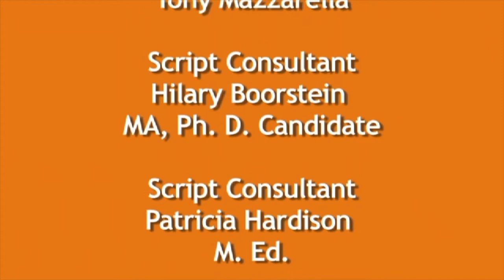Autism Video Modeling: Staying Clean and Heathy- Skill Building Buddies on Harmony Square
The video is designed to help ALL children learn how to keep themselves clean, neat, and healthy.
Skill Building Buddies is geared specifically for children who live with an autism spectrum disorder (ASD). Scenarios are broken down and each step is verbally described for the viewer, which is very helpful for a child with ASD who may have trouble reading nonverbal cues. Flashcards with visuals for "Look" (eye), "Listen" (ear), and "Stay Calm" (hands facing down) are used in the video to prompt children on how to respond when they start to get frustrated.

What’s dirty to a grown-up isn’t necessarily dirty to a youngster. Marvel and his animated friends take kids step by step through what dirty means and how to keep their bodies clean, and how cleanliness relates to personal health. Kids will learn about germs, taking a shower, washing hair, brushing teeth, clipping nails, and the importance of clean clothes, as well as when and how to wash hands properly.

The mix of animation and real-life scenarios, coupled with music videos, makes for an educational and entertaining video, that will sustain the attention of most young children with ASD or other social skills deficits, or those typically functioning preschoolers struggling to learn these important life skills.

They are designed to meet the special needs of children with ASD, teaching them techniques and skills to help them handle the challenges they face every day and function in relation to other kids, bringing about healthy social interactions. Skill Building Buddies is geared specifically for children who live with an autism spectrum disorder (ASD). Scenarios are broken down and each step is verbally described for the viewer, which is very helpful for a child with ASD who may have trouble reading nonverbal cues. Flashcards with visuals for "Look" (eye), "Listen" (ear), and "Stay Calm" (hands facing down) are used in the video to prompt children on how to respond when they start to get frustrated. The mix of animation and real-life scenarios, coupled with music videos, makes for an educational and entertaining video, that will sustain the attention of most young children with ASD or other social skills deficits, or those typically functioning preschoolers struggling to learn these important life skills. T

Autism Video Modeling for kids to watch and Learn Social and Life Skills such as Staying Clean and Heathy. Skill Building Buddies on Harmony Square Autism video modeling is an evidence-based learning method. Children with Autism Spectrum Disorders (ASD) benefit from learning from video modeling. Video modeling removes the necessity of person-to-person interaction from the learning process. Removing this interaction takes the pressure off the child and allows the child to concentrate on the video. In Skill-Building Buddies, animated friends Mikey and Mandy, along with Marvel the puppy, help kids with ASD (Autism Spectrum Disorders) to learn strategies for better communication and interaction with others.